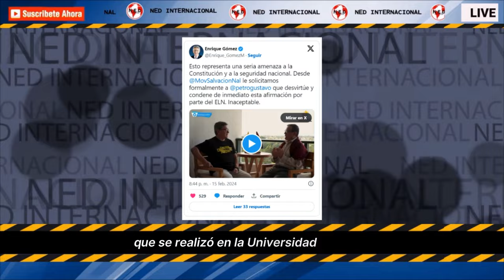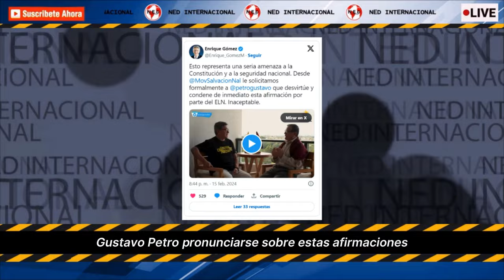ALERTA POR DECLARACIONES DE GABINO ⚠️ ENRIQUE GÓMEZ EXIGE AL PRESIDENTE PETRO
Enrique Gómez advierte que revelación de alias Gabino es una amenaza a la Constitución; exige que Petro se pronuncie
CONFIDENCIALES SEMANA